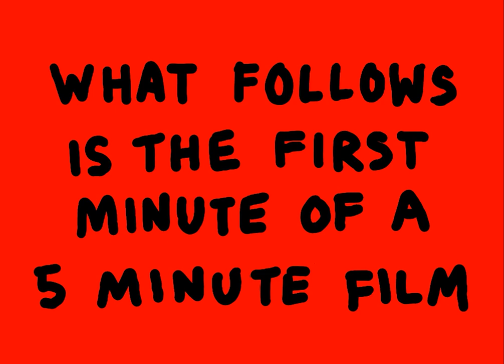HYSTERIA part 1: A true story of ghosts, Hitler's daughter and Hysteria.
This is the first minute of a true tale that happened to me when I was a young child. Here we set the scene for a truly terrifying account that somehow manages to weave haunted classrooms,  plasticine Ouija boards and Hitler's daughter...